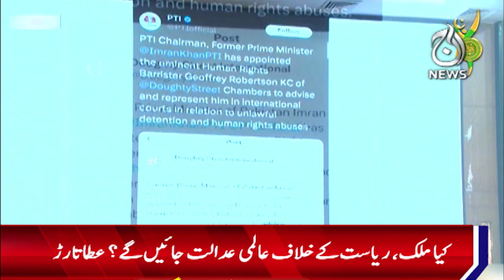Imran Khan made Geoffrey Robertson his lawyer: Atta Tarar - Aaj News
Spot Light With Munizae Jahangir:
shorturl.at/gwFU6